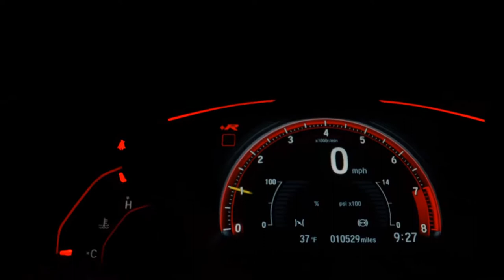HYUNDAI HB20 - 2017 - Presidente Prudente/SP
Brasil Veículos
Financiamento do vei´culo ate´ 100%
Refinanciar seu pro´prio carro ou terceiros
com as melhores taxas% e saia com dinheiro na ma~o.

Outros Opcionais: Distribuição eletrônica de frenagem, MP3 Player, Pára-choques na cor do veículo.

Veículo: HYUNDAI / HB20 1.0 COMFORT 12V
Ano: 2017/2017
Combustível: FLEX
Portas: 4 PORTAS
Câmbio: Manual
Cor: BRANCA
KM: 107.082

✅ Air Bag
✅ Alarme
✅ Ar Condicionado
✅ Ar Quente
✅ CD Player
✅ Desembaçador Traseiro
✅ Direção Hidráulica
✅ DVD Player
✅ Farol Xenônio
✅ Freio ABS
✅ GPS
✅ Protetor de Caçamba
✅ Rádio
✅ Rádio e MP3
✅ Retrovisor Fotocrômico
✅ Retrovisores Elétricos
✅ Travas Elétricas
✅ Vidros Elétricos
✅ Volante com Regulagem de Altura
✅ Limpador Traseiro
✅ Rádio e Toca Fitas
✅ Kit Gás
✅ Air Bag Lateral
✅ Kit Multimídia
✅ Trio Elétrico
✅ Piloto Automático
✅ Farol de Neblina
✅ Entrada USB
✅ Aerofólio
✅ Cartão SD
✅ Bluetooth
✅ Porta Copos
✅ Trava Elétrica Central
✅ Bancos Elétricos
✅ Direção Elétrica
✅ Engate
✅ Ar Digital
✅ Abertura Porta Malas por Controle Remoto
✅ Android Auto
✅ Quebra Mato
✅ Sistema ISOFIX
✅ Console Central
✅ Protetor de Cárter
✅ Rádio USB
✅ Retrovisor Retrátil
✅ Santo Antônio
✅ Som Original